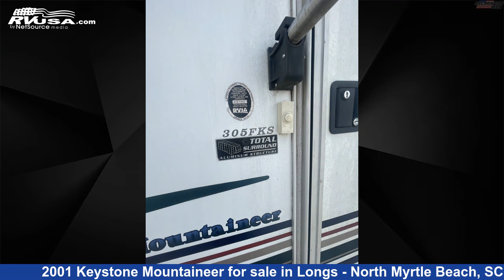Remarkable 2001 Keystone Mountaineer Travel Trailer RV For Sale in Longs - North Myrtle Beach, SC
This 2001 Keystone Mountaineer 305FKS is a Travel Trailer RV. It is located in Longs - North Myrtle Beach, SC 29568 and is offered for sale by Recreation USA. This Used Keystone Is 30' 0" in length.